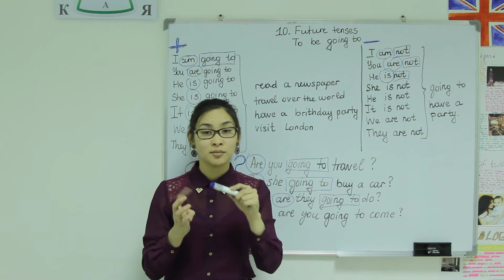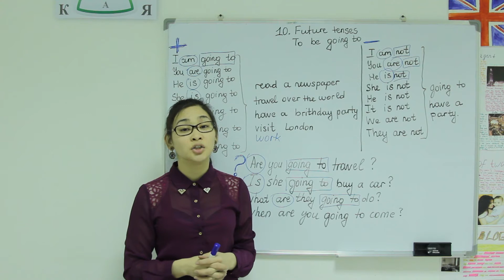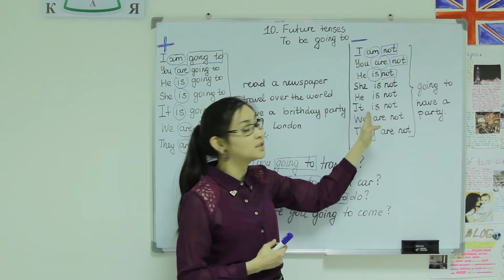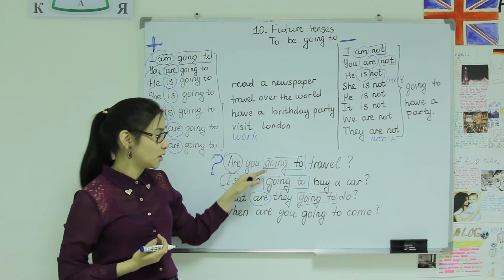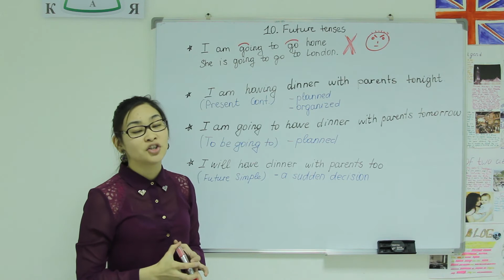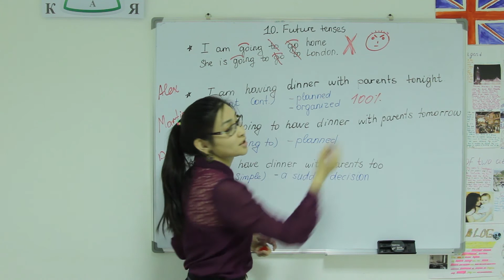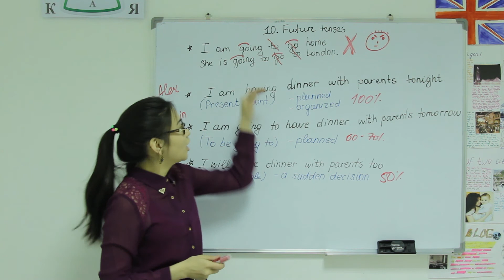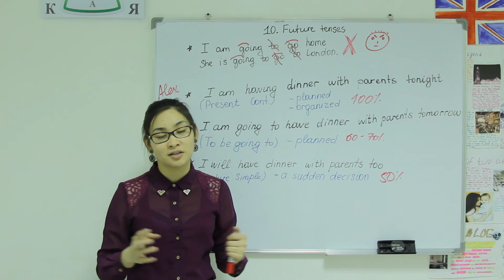10. Elementary level. Future tenses To be going to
Грамматика английского языка. Английский язык для начинающих.